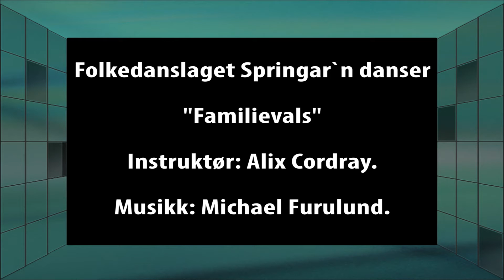Familievals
Folkedanslaget Springar`n danser "Familievals"  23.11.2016 Langhuset